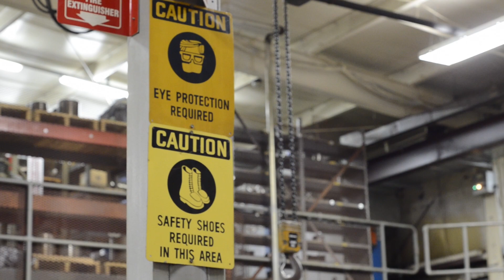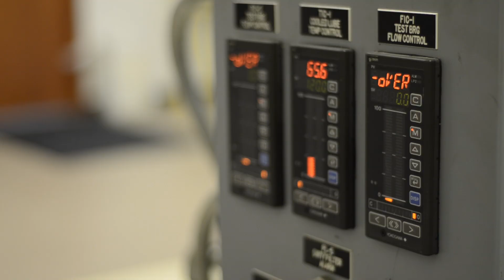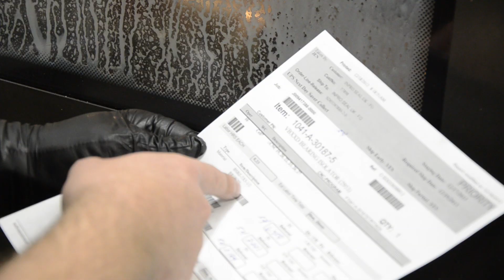Waukesha Bearings Corporation Overview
Waukesha Bearings Corporation, a Dover company, designs and manufactures customized solutions for engineered fluid film bearings, magnetic bearings, and engineered seals, offering the broadest application experience in oil & gas, power generation, defense, industrial and general processing industries. Committed to continuous improvement and market leadership, our engineers are in constant pursuit of next-generation technologies that deliver customer success.

Waukesha Bearings Corporation, 2014.